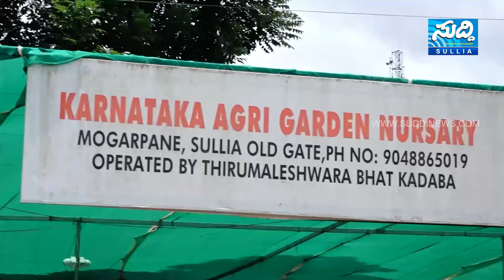NEWS BULLETIN 18 08 2024